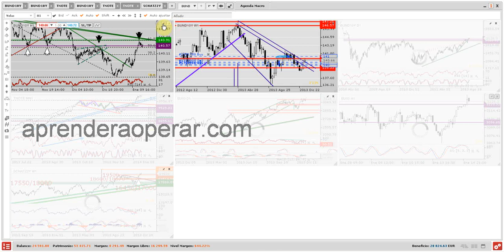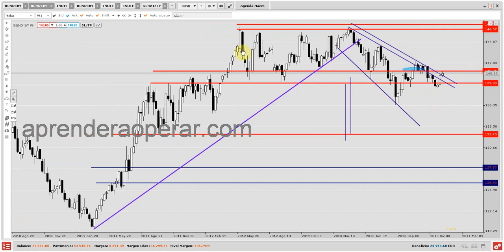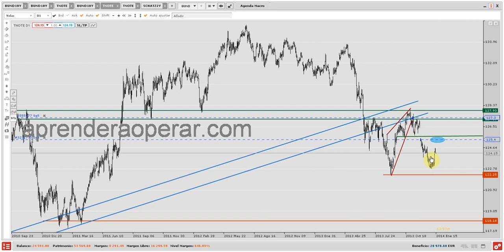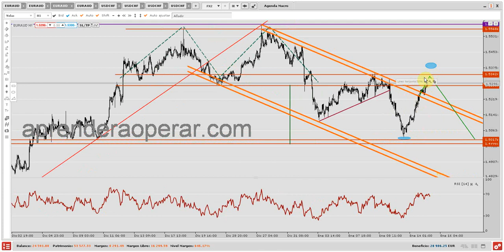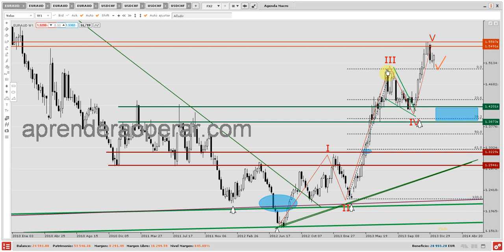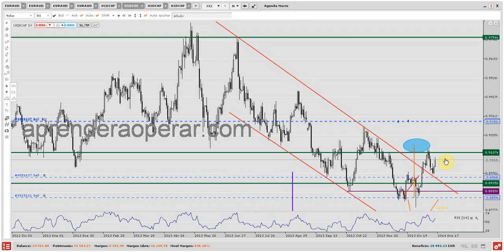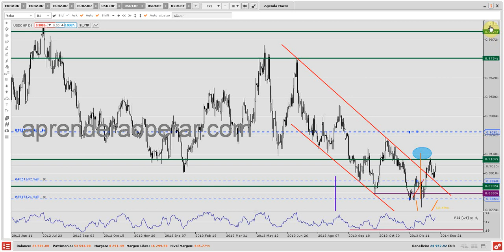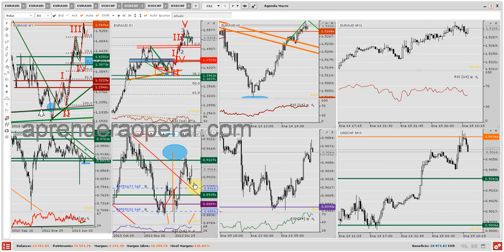Repasando las posiciones de Forex que no van bien: como y cuando cambiar de opinión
Es muy difícil hablar de un modo genérico de que ha llegado el momento de cambiar de opinión cuando una estrategia no evoluciona como se espera. En este video repaso una posición en bonos y dos posiciones en divisa, donde las cosas nos están saliendo como espero y comento posibles cambios a las estrategias.